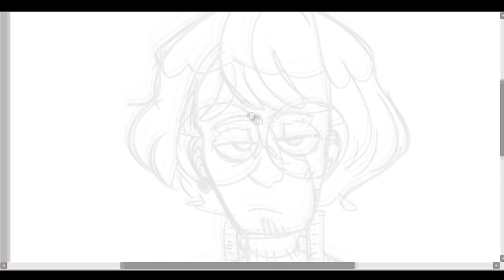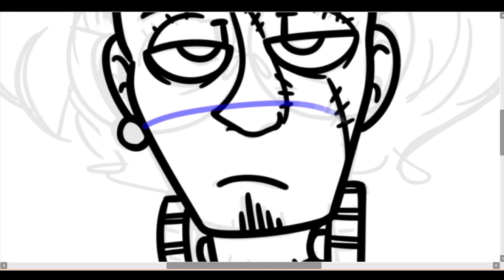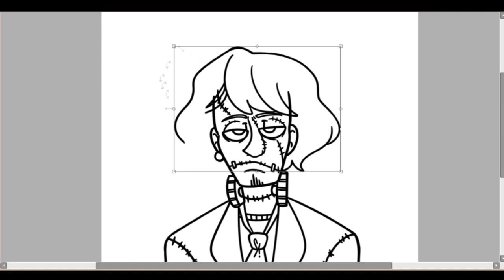[part 1] speedpaint / line art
Halloween art for ask group!